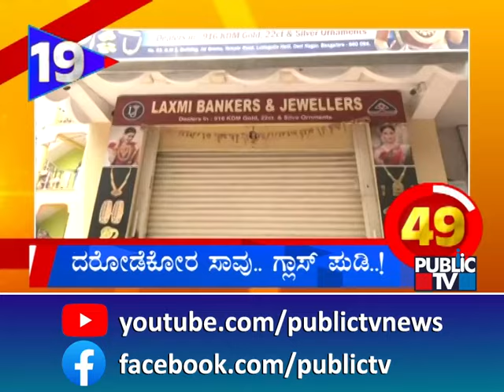Gold Valued At Rs One Crore Seized From Passengers At Bengaluru Airport